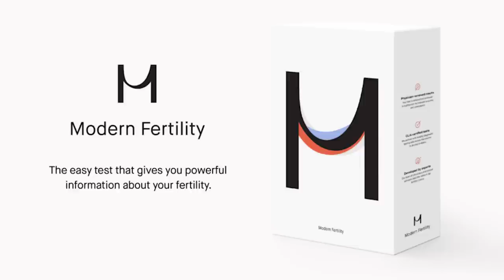traveling to 100 countries with 3 kids | the bucket list family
This week we had the privilege of interviewing The Bucket List Family! We talked about the joys of living an unconventional life, the hardships that come with traveling as a family of five, how they keep their relationship strong on the road and more! It was so much fun to interview them and we’ve loved following along with their travel adventures for years. After talking to them we now feel the urge to travel somewhere awesome as a family and we know you will too!

Shawn and Andrew